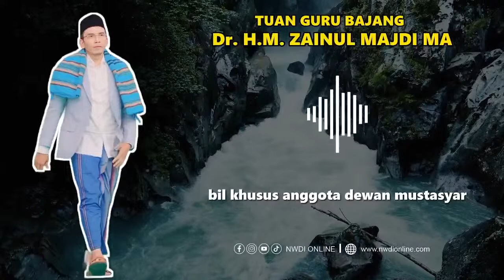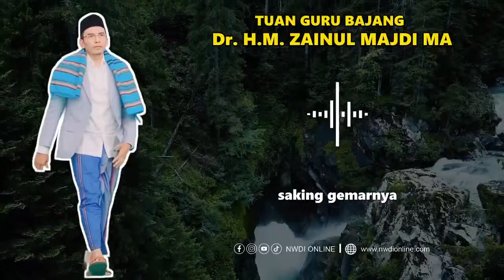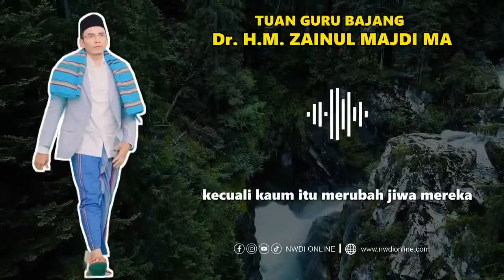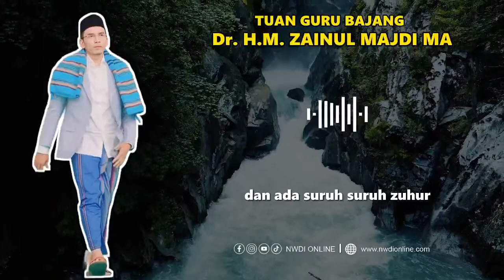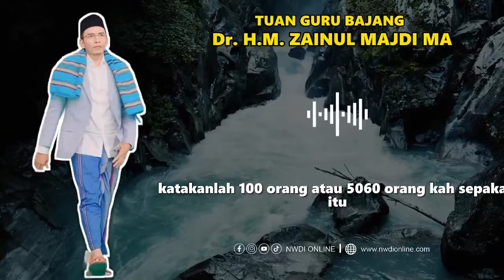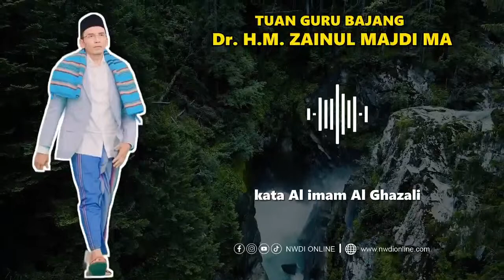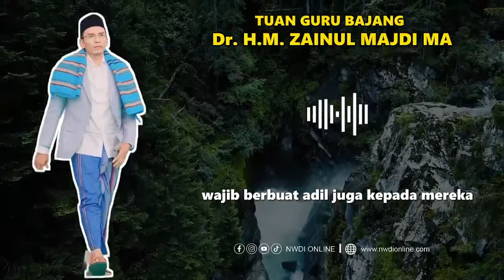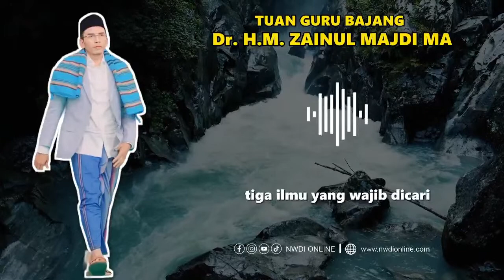NGAJI PAGI BERSAMA Dr. TGB. HM. ZAINUL MAJDI " 3 ILMU YANG WAJIB DICARI" - NWDI ONLINE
Selamat datang dalam pagi yang penuh berkah! Hari ini, kami menghadirkan acara istimewa "Ngaji Pagi Bersama Dr. TGB. HM. Zainul Majdi" dengan topik yang mendalam, yaitu "3 Ilmu yang Wajib Dicari." Mari bergabung dalam perbincangan ini yang akan memberikan pencerahan dan inspirasi dalam perjalanan hidup kita tgb nwdi hamzanwadi tgbzainulmajdi nwdionline ngaji pagi